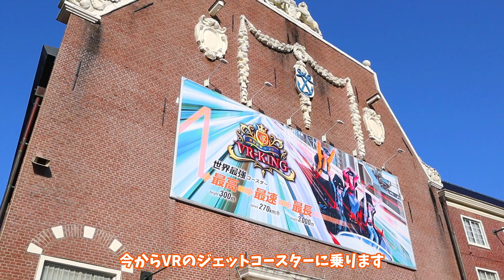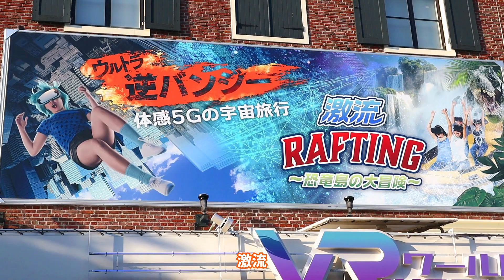#2【ハウステンボス】世界最強がウリのVRジェットコースターに乗ったら意見割れた-Huis Ten Bosch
リアルには絶対にありえないジェットコースター体験！
VR KINGとラフティングをやりました。
２連チャンは酔う。